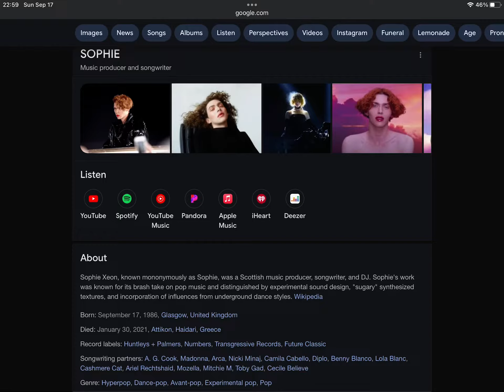3rd Anniversary Of Sophie Xeon’s Death